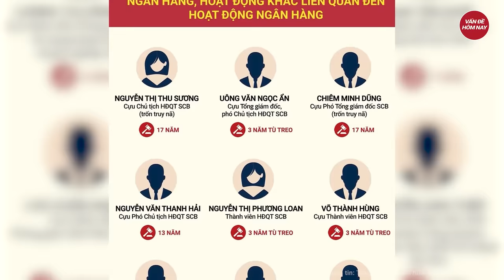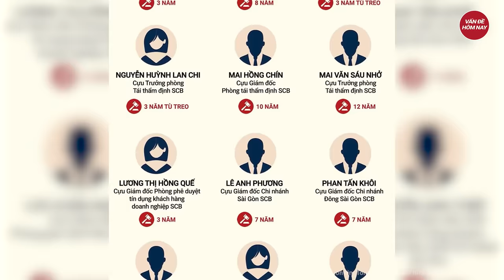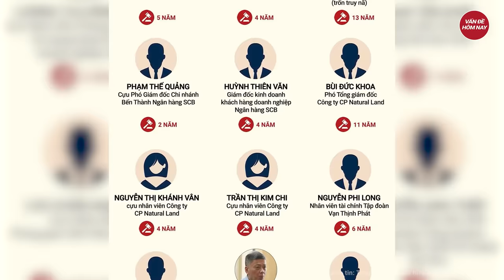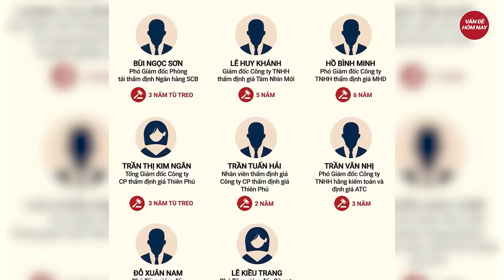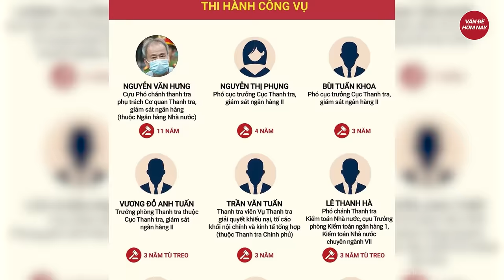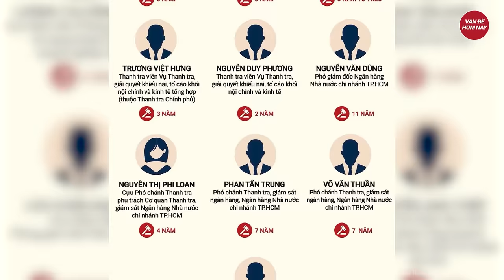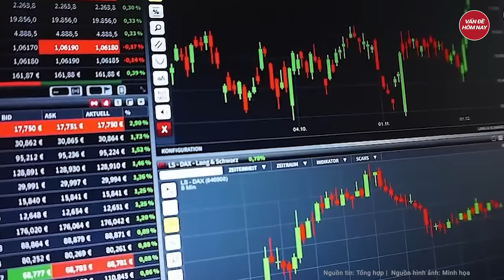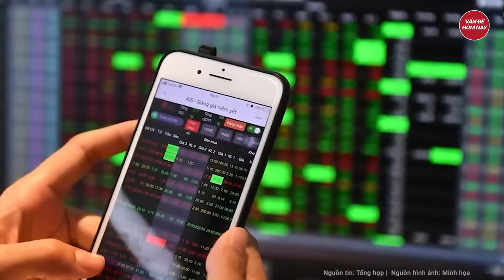Điểm nóng: Kê biên biệt thự cổ, Trương Mỹ Lan cõng cả án tử và nợ ‘khủng’ chưa từng có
Tin tức mới nhất | Điểm nóng: Kê biên biệt thự cổ, Trương Mỹ Lan cõng cả án tử và nợ ‘khủng’ chưa từng có
- Trương Mỹ Lan phải chịu án phí ‘khủng’, biệt thự cổ bị kê biên
- Đồng Nai: bắt cựu trưởng phòng kiểm sát điều tra án kinh tế chức vụ về hành vi đưa hối lộ
- Truy tố tài xế gây tai nạn khiến 3 người clb Hoàng Anh Gia Lai tử nạn
- Viện kiểm sát nhân dân bác đề nghị hưởng án treo đối với bị cáo Đỗ Hữu Ca
- Tuyên y án cựu thiếu tá tông thiệt mạng nữ sinh ở Ninh Thuận
Tham gia làm hội viên của kênh để được hưởng đặc quyền: